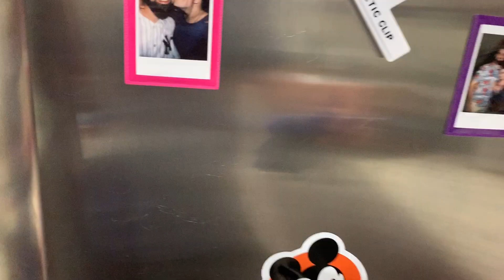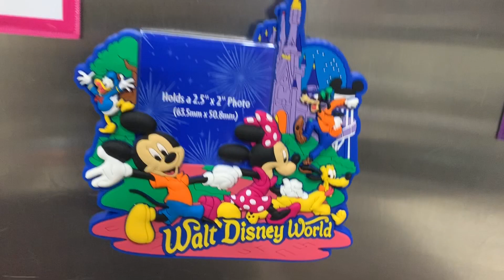THANK YOU FOR 1,000 SUBS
GUYSSSSS! I love all of you guys I can’t wait to keep growing with you and give so much more to the community it means the world to me!

My eBay store

Shoutout to my boy Troy for sending me the cool magnet!

Also shout out to obx picker for letting me be on his live show tonight. link...